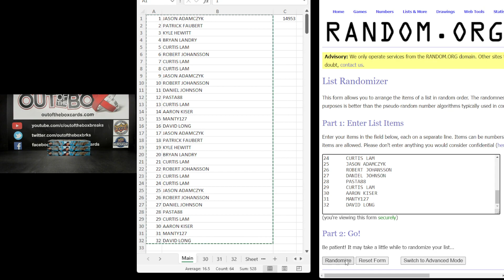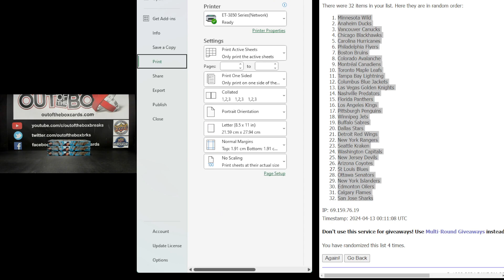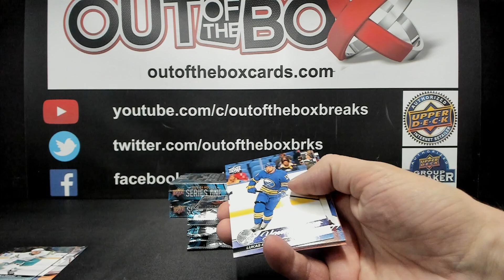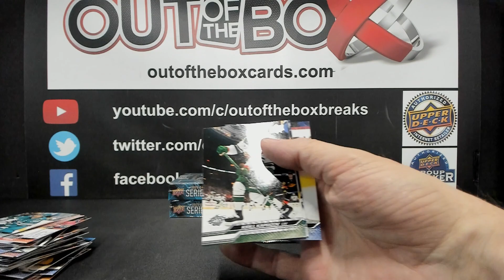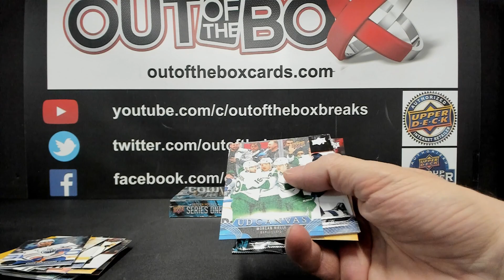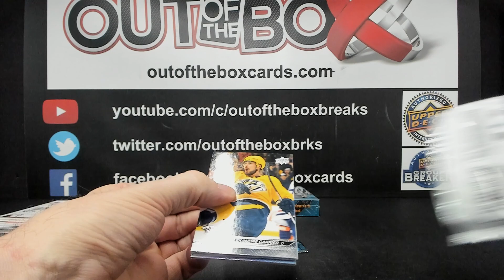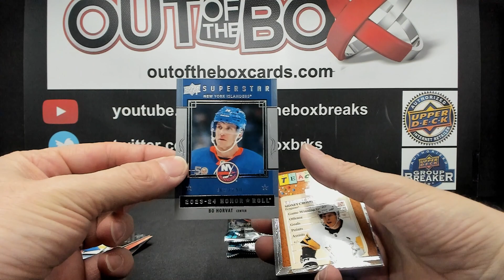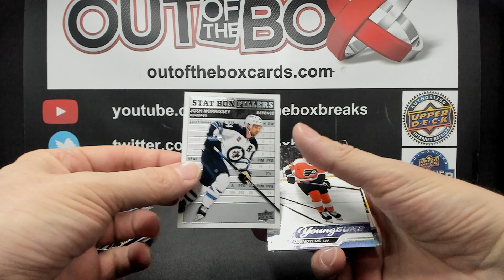Out Of The Box Group Break #14953 2023-24 UPPER DECK SERIES ONE 3 BOX DOUBLE UP